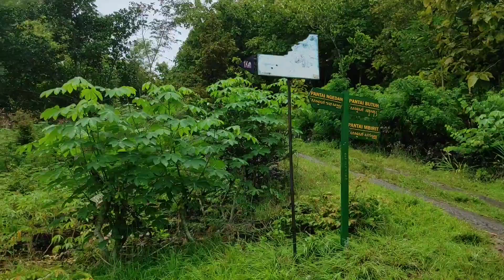Short Escape | Pantai Gunung Kidul Yogyakarta 2021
Kali ini saya tidak upload video materi yaaa, tapi diselingi juga dengan video dokumentasi pribadi saat kemarin ke Pantai Ngeden, Gunung Kidul, Yogyakarta.

Perjalanan hampir 3 jam dari Surakarta, namun semua terbayar dengan indahnya Pantai Ngeden. Mungkin pantai ini belum terlalu dikenal oleh para wisatawan karena akses yang masih sulit dilewati dan pantai yang tidak terlalu luas.

Namun bagi kalian yang ingin merasakan suasana pantai yang sepi layaknya private beach, maka pantai ini bisa jadi pilihan destinasi liburan di masa pandemi ini.